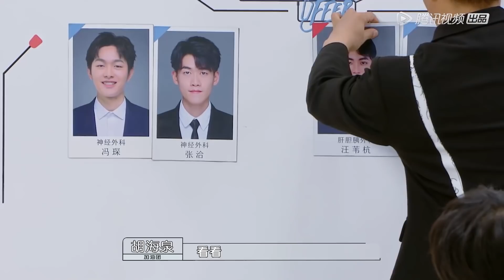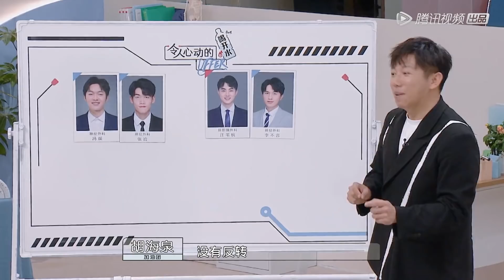卢主任拉票遇滑铁卢 → "得罪"歌手line周深毛不易 |《令人心动的offer S3》